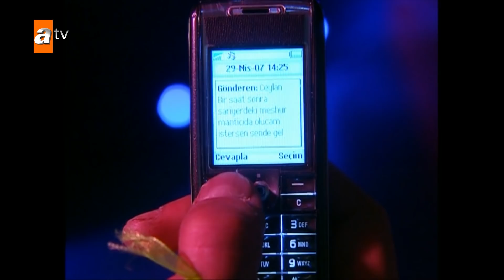Kinyas'ın korkunç planı | Selena 34. Bölüm Sahneleri ✨